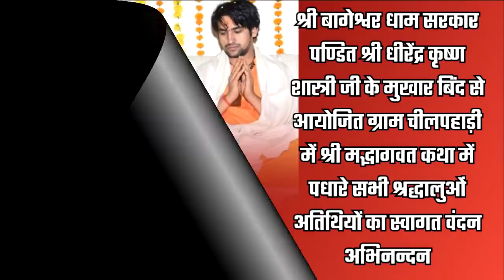सागर में बागेश्वर महाराज बोले अब वन में जाकर गरीबो को कथा सुनाऊंगा-sagar एक्सप्रेस न्यूज़ की सीधी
सागर में बागेश्वर महाराज बोले अब वन में जाकर गरीबो को कथा सुनाऊंगा-sagar एक्सप्रेस न्यूज़ की सीधी बात